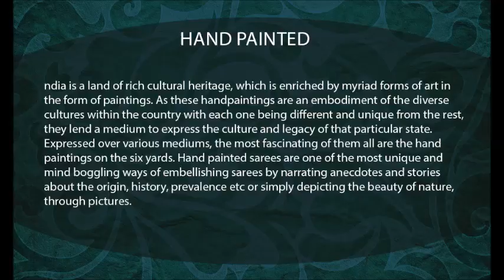Hand Painted Silk Sarees Online | Exclusive Handloom Painted Sarees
Hand Painted  Silk Sarees Online - Apt casual wear for the offices, these exclusive handloom painted sarees are known for their paintings and blends on the pallus.